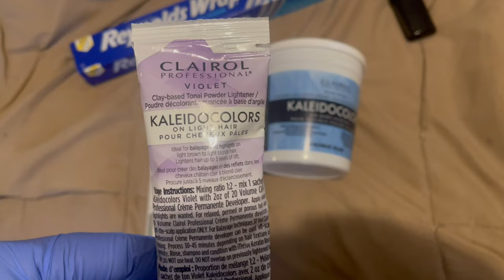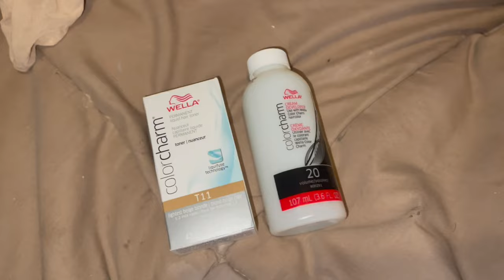GINGER RED HAIR WITH BLONDE SKUNK STRIPE! 🤍 | Full Haircolor and Wispy Bangs Tutorial! Erica Danley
Ginger Red Hair! 👩‍🦰 Not only did I go ginger red, I with a skunk stripe but girl we done brought out the wispy bangs! Not gonna lie this was definitely a trust the process type of tutorial and I’m obsessed with the turnout! What should I do next with my hair? Sound off in the comments below along with any other content you wanna see from me! Don’t forget to give this video a big thumbs up or down and turn those post notifications on for me (you’re gonna need them!) I love y’all oh so freaking much! 🖤 Erica Danley

Heyy Boo! Check These Out! 👇🏾

Products:
Kaleidoscope Blue Powder Lightener
Kaleidoscope Purple Powder Lightener
Clariol 40V Creme Developer
Wella T11 Toner
Wella 20V Developer
Foil, Combs, Color Brushes, Etc
Garnier Fructis Color Shampoo, Conditioner, Hair Mask
Purple Shampoo
Kiss Tintation Cajun Spice
Kiss Tintation Paprika
Kiss Tintation Cherry Bomb
Adore French Cognac